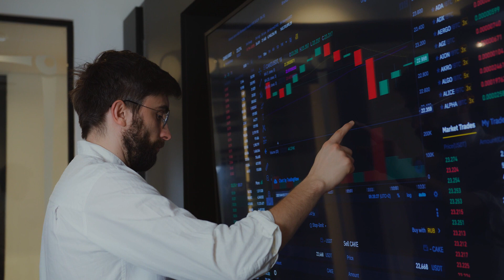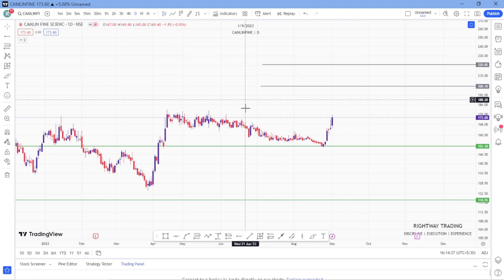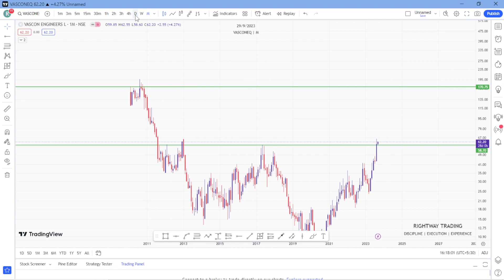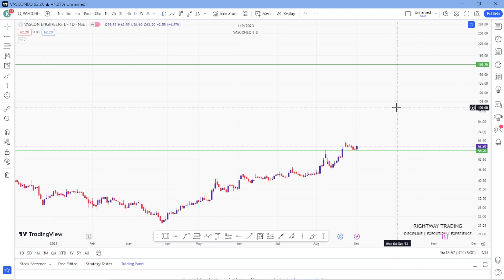Best stocks to buy | Best stocks to buy in 2023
{banknifty trading} 🚀🚀
◈◈◈◈◈◈MUSIC CREDIT◈◈◈◈◈◈◈